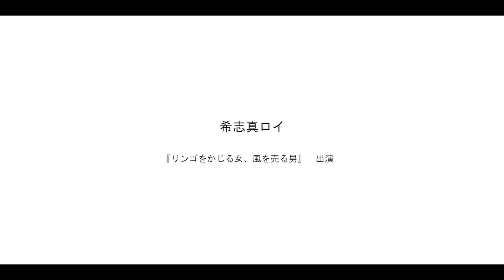希志真ロイ Roy Kishima［4:3/2:1］inter/view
希志真ロイ Roy Kishima

『リンゴをかじる女、風を売る男』　　出演

金允洙 短編作品上映会
［4:3/2:1］

金允洙(キム・ユンス)監督の短編作品の限定上映が決定。
第34回TIFF Amazon Prime Videoテイクワン賞を受賞した短編『日曜日、凪』と
新作短編映画『リンゴをかじる女、風を売る男』を二本立て上映。

開催日程
2022年6月3日(金曜日）
　　　 6月4日(土曜日)
             6月5日(日曜日)